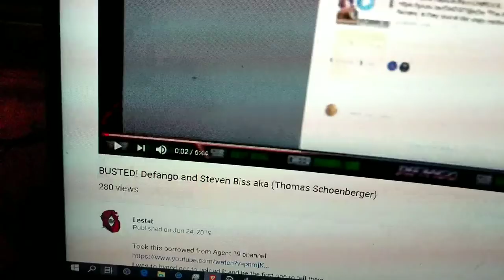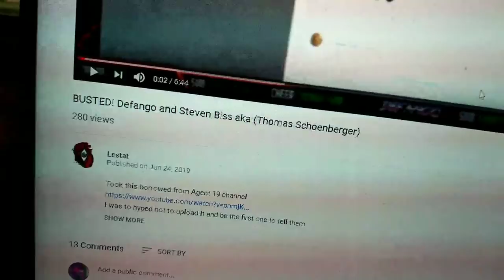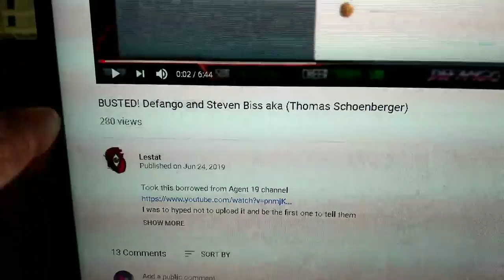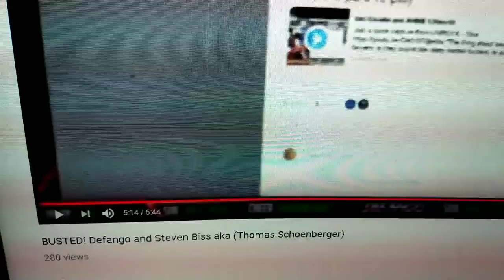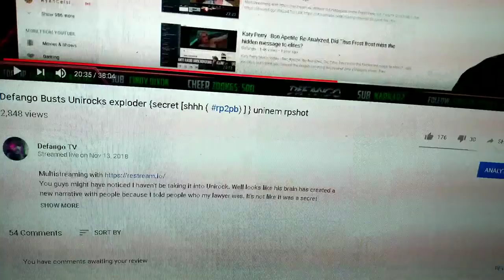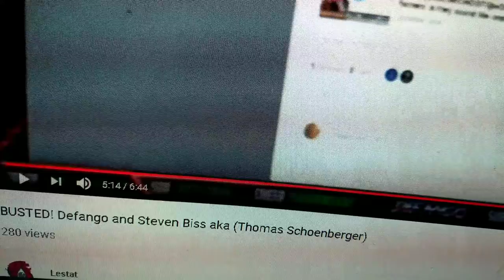Busted lestat telling lies again about Steven biss and Thomas Schoenberger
Lestat is still made about not being about to extort more money. So today he's claiming that phone call where I showed Steve biss number and talked to him is now apparently Thomas. What an idiot